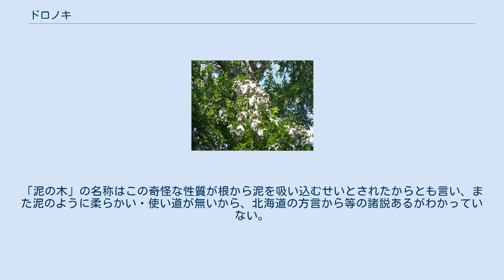ドロノキ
ドロノキ（泥の木、学名：Populus suaveolens）は、ヤナギ科ヤマナラシ属の落葉高木である。
別名はドロヤナギ、ドロ、ワタドロ、ワタノキ、デロ、チリメンドロなど。
 日本では北海道から中部地方かけてに分布する。
長い葉枝は互生し、短枝は密集する。
葉身は10センチメートル程度の広楕円形で周囲に鋸歯があり、裏は光沢があり白っぽい。
樹皮の表面は灰色で、若い木の表面には菱形の皮目があり、老木になるにつれ縦にひび割れる。
雌雄異株で雌株に卵形の実を付ける。
種子にはヤナギの仲間と同様に綿毛があり、風や水の流れを利用して散布される。
種の散布は夏に行われ、秋には発芽する。
 水分の多い土壌を好み、よく川岸や湿地などに生えている。
 泥流や火山活動などによる植生破壊後に真っ先に樹林化する先駆種であり、折れて地面に落ちた枝から根を張ってクローン個体を再生する、落枝条更新と呼ばれる能力を持つ。
極端な陽樹であり、光合成効率の良い葉は老化も早く、夏の終わりには落葉を始める。
 木質は軽軟で荷重に弱く、腐りが早いうえ燃えやすいため建材には適さない。
凹んで衝撃を吸収するので、かつては弾薬箱にされたという。
また安物の下駄やマッチの軸に利用されたが、マッチ軸としても折れやすい下等の材とされ、現在ではまったく利用価値がない。
成長が早い点に着目した製紙会社が品種改良を試みた記録があるが、その後研究は放棄されたようである。
 軽軟材であるが、加工するノミや鉋の刃の傷みが堅木より早いと言われ、実際に機械で測定するとミズナラの数倍の速度で工作機の切刃が磨耗することがわかった。
「泥の木」の名称はこの奇怪な性質が根から泥を吸い込むせいとされたからとも言い、また泥のように柔らかい・使い道が無いから、北海道の方言から等の諸説あるがわかっていない。
 加工時に刃が傷みやすい理由は、木の芯に炭酸カルシウムを多く含むからと考えられている。